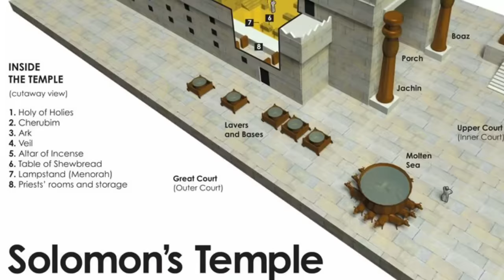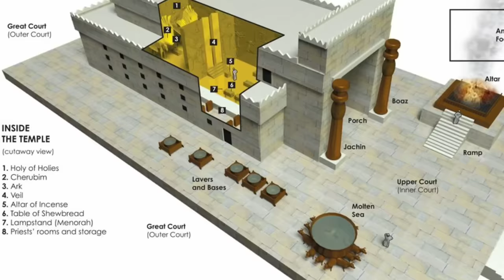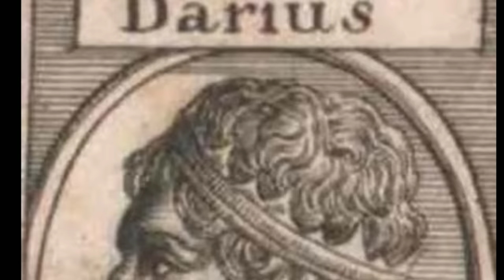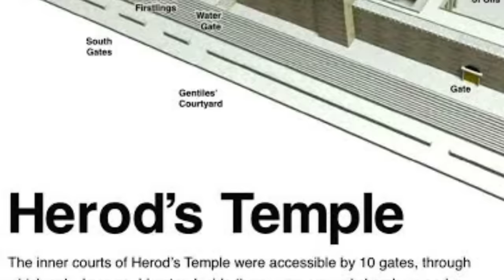history of Jerusalem Temple. Jerusalem 1st and 2nd Temple.How Jerusalem Temple destroyed in telugu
Jerusalem temple are first ever built by Solomon. From 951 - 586 B.C. after the destruction by Nebuchadnezzar Babylon Ezra
 and nehamiah built the temple in the reign of Cyrus

In the early years of the Israelite kingdom, the Ark of the Covenant was periodically moved about among several sanctuaries, especially those of Shechem and Shiloh. After King David’s capture of Jerusalem, however, the Ark was moved to that city. This action joined Israel’s major religious object with the monarchy and the city itself into a central symbol of union of the Israelite tribes. As the site for a future temple, David chose Mount Moriah, or the Temple Mount, where it was believed Abraham had built the altar on which to sacrifice his son Isaac.

The First Temple was constructed during the reign of David’s son, Solomon, and completed in 957 BC. Other sanctuaries retained their religious functions, however, until Josiah (reigned c. 640–609 BC) abolished them and established the Temple of Jerusalem as the only place of sacrifice in the Kingdom of Judah.
The Temple suffered at the hands of Nebuchadrezzar II of Babylonia, who removed the Temple treasures in 604 BC and 597 BC and totally destroyed the building in 587/586. This destruction and the deportations of Jews to Babylonia in 586 and 582 were seen as fulfillments of prophecy and, therefore, strengthened Judaic religious beliefs and awakened the hope for the reestablishment of the independent Jewish state.

Cyrus II, founder of the Achaemenian dynasty of Persia and conqueror of Babylonia, in 538 BC issued an order allowing exiled Jews to return to Jerusalem and rebuild the Temple. Work was completed in 515 BC. There is no known detailed plan of the Second Temple, which was constructed as a modest version of the original building. It was surrounded by two courtyards with chambers, gates, and a public square. It did not include the ritual objects of the First Temple; of special significance was the loss of the Ark itself. Ritual, however, was elaborate and was conducted by well-organized families of priests and Levites.